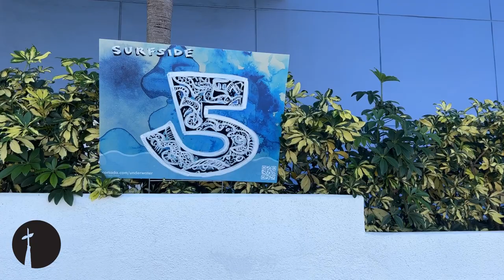Underwater Florida: Surfside, FL